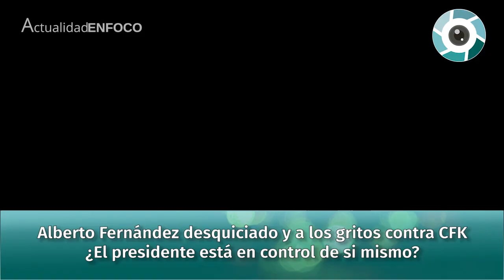Alberto Fernández desquiciado y a los gritos contra CFK ¿El presidente está en control de si mismo?